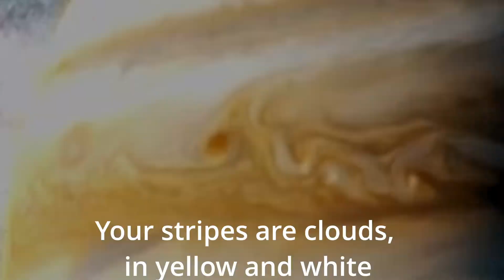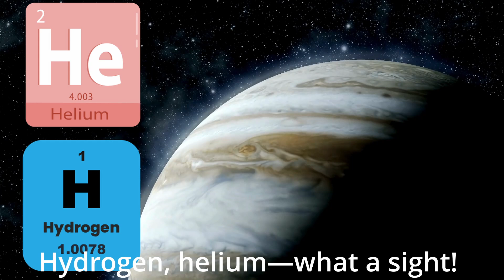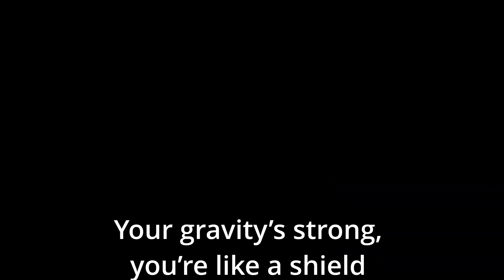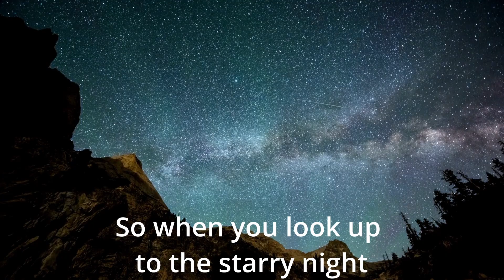JUPITER 👑 King of the planets! 🌎♫ Sing along and learn! ♫ HAPPY SOUNDS♫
Sing along and learn about the biggest planet, the king of all planets - JUPITER !  Sing along and learn about space, planets and Jupiter. Learning songs for kids.